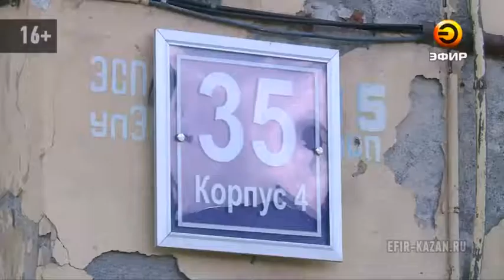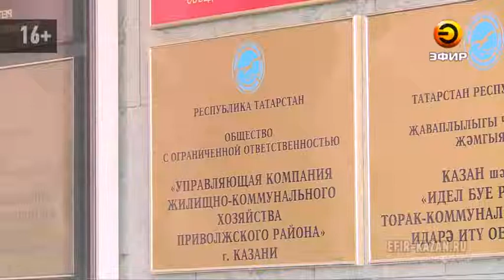На чердаке дома №35 по улице Назарбаева прорвало трубу на чердаке